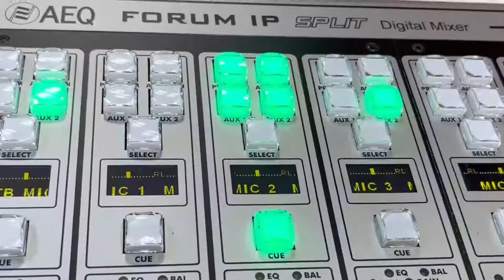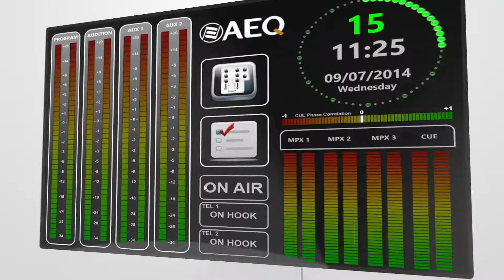AEQ FORUM IP - Mezcladores de Audio Digital para Radio y TV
FORUM es una familia de mesas de mezclas digitales de audio para Radio y Televisión, especialmente diseñadas para el control de emisiones ON-AIR y adaptables a distintas situaciones de trabajo. Sencillez y potencia de control se combinan en FORUM IP para cubrir tanto las necesidades más básicas de operación, como las avanzadas.

Dos versiones: SPLIT y LITE. Disponible en dos formatos: para encastrar y de sobremesa.